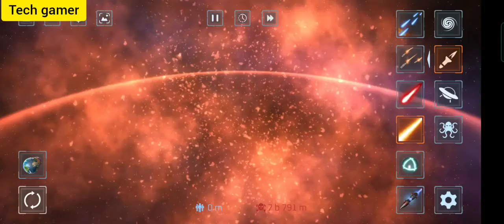let's play Solar Smash!!! let's destroy our earth||Tech gamer